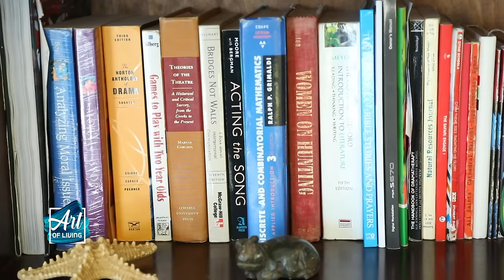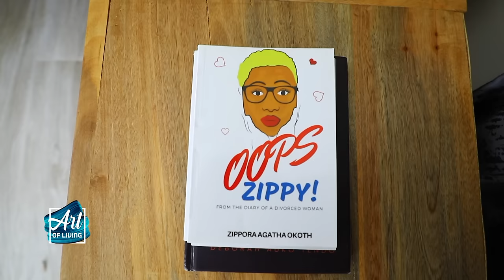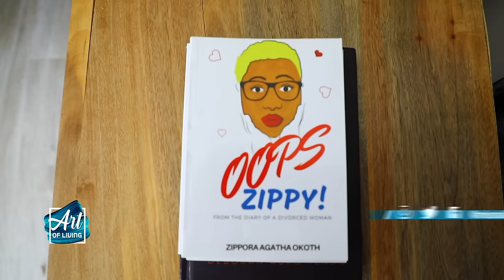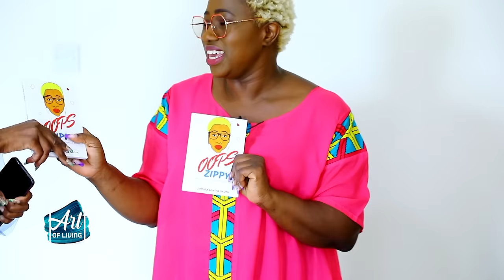Dr Zippy Okoth's Beautiful Haven: A Home Worth Living!